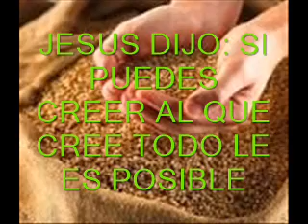4-Como Ver Cumplida la Visión Proyectada PTE 4 -Fe y Poder Guadalajara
Iglesias o congregaciones cristianas de Guadalajara y Tlaquepaque jalisco, Palabra de Fe, "Fe y Poder Guadalajara, Ministerios Palabra de Fe Jalisco, En esta serie podrás conocer la forma en que puedes obtener lo que Dios ha prometido para ti, cuando te propones visionar algo que deseas se manifieste de lo que Dios ha prometido como herencia para ti, la podras obtener a través de la Fe y la Constancia, dos armas poderosas para ver la manifestación de Dios sobre tu vida, dijo Jesus y conocereis la verdad y la verdad te hara libre. Te declaramos bendiciones en el nombre de Jesus y esperamos que cuando termines de escuchar esta serie puedas ver el poder de Dios sobre tu vida. Escúchala completa en ntra pagina de internet, nuestros servicios son los días domingos 11 am Y viernes 7 pm, en Calle Marcos Montero Ruiz 1087-A, Col El alamo, Tlaquepaque Jal. México. Te esperamos para que conozcas más del Dios bueno que predicamos, mayores informes en los tels 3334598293, 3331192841, bendiciones